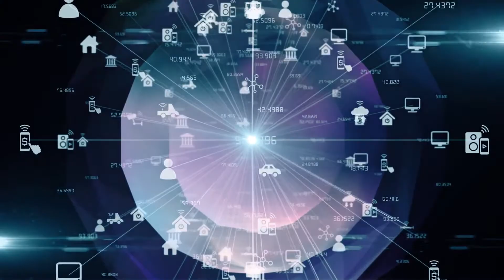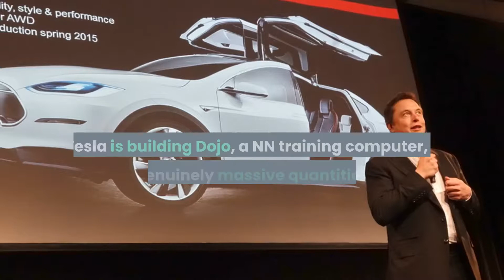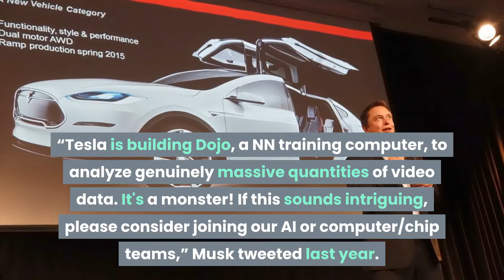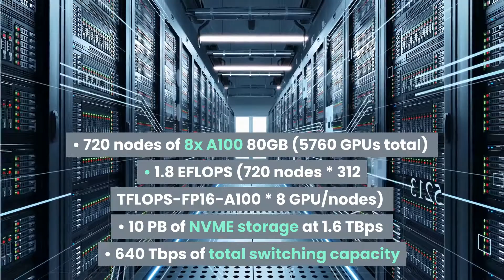Introducing DOJO: Tesla's Self Driving AI SUPER COMPUTER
Tesla's Senior Director of AI unveiled a supercomputer to be used in Future models of self driving Tesla vehicles. In terms of floating-point operations per second, it is the world's sixth most powerful supercomputer.